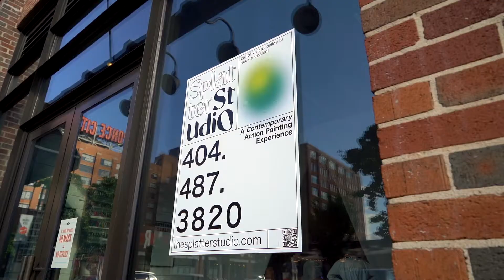The Splatter Studio: A Contemporary Action Painting Experience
thesplatterstudio.com, Atlanta, GA — The Splatter Studio is a creative space where everyone can explore their inner artist. We are a modern immersive experience inspired by the action painting art movement of the 1950s and 1960s. 2020 has created a need for safe and uplifting activities that can be enjoyed with others.

The Splatter Studio is Atlanta's first Contemporary Action Painting Experience located at Ponce City Market.

Video by @highdeas_productions
Creative Direction by @warmmilkwithsugar